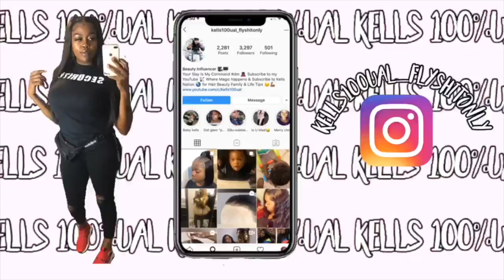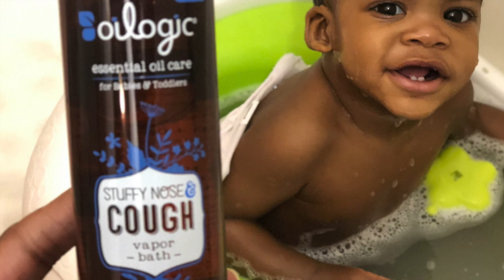Baby KJs Timeline For His 1st 2years of life 🤩🥳🎉 From WHERE IT ALL BEGAN |Happy 2nd Birthday KJ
⚜️If you want to know about anything you seen in this video leave me a comment and I’ll leave it here💯💪🏾All the products I’ll be listing is through the Affiliation Program with Amazon 💪🏾😘

                                              ✨✨My Info✨✨
😘You always and will be Kells Hunn Nation!!!🙏🏾🙏🏾🙏🏾 I Love You Guys❤️

                    ♦️♦️FIRE DISASTER♦️♦️
Donations are not required but at this point it has been a major help in a major way you guys are the best and god bless us all 🙏🏾😇🤞🏾👏🏾

✨I enjoy beautifying others “Your Slay Is My Command”🦸🏾‍♀️

✨On the makeup side 😉 let me know some things you struggle with an I’ll make a detailed video for you Hunn😊💕

⚜️If you haven't seen me braiding my hair while in LABOR 💕
                                 Check This Out:

I’m a Cleveland hair stylist also a makeup artist 👩‍🎨 and a African Braider I feel I grow a little bit every day but with my knowledge we 🙌🏾 can grow together

Yes I do my own hair and makeup so I consider that cheaper to keep her🤗🤗
Basically YES I can do your Hair or Makeup💄💁🏾‍♀️ “BOOK ME”

I’m open to suggestions and ideas 💡 an maybe a little criticism which will push me to make this a better channel for my viewers but most importantly my Hunnys ❤️💪🏾💯